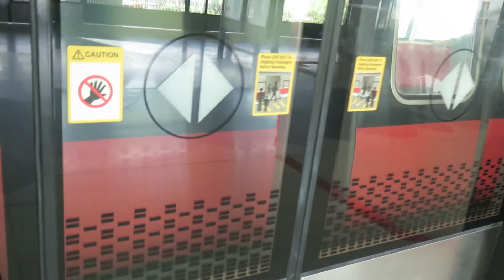[Terminate] SMRT (1) Train arriving Tuas Link: Kawasaki C151 085/086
20 June. Kawasaki Heavy Industries/Tokyu Car Corporation C151 085/086 arriving Tuas Link. This train is bound for Pasir Ris after terminating here.